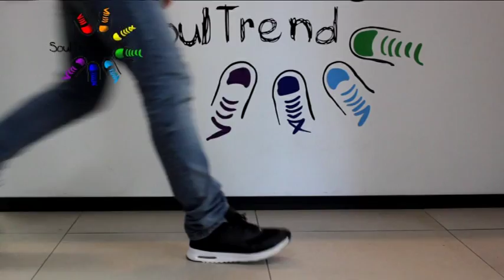Обзор кроссовок Nike Air Max Thea